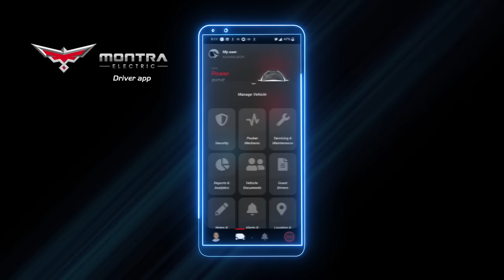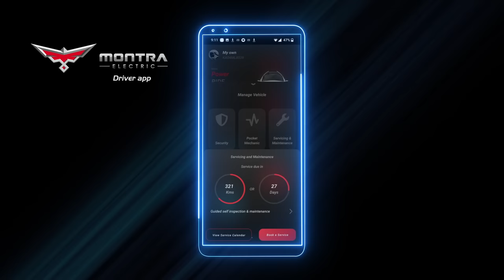Montra Electric Presents The 'Super Auto'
Presenting the all-new incredibly stylish Super Auto!